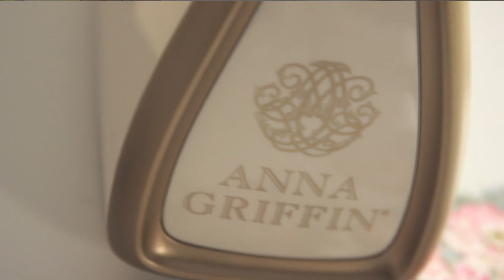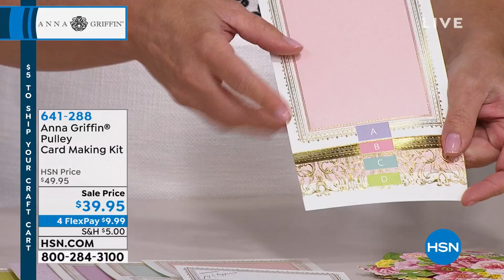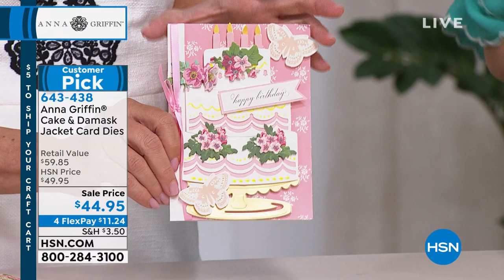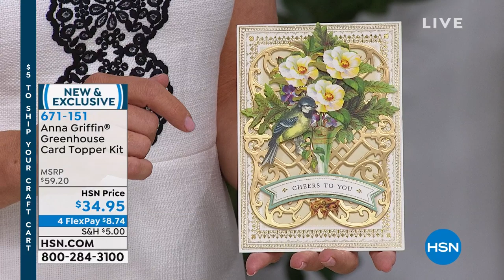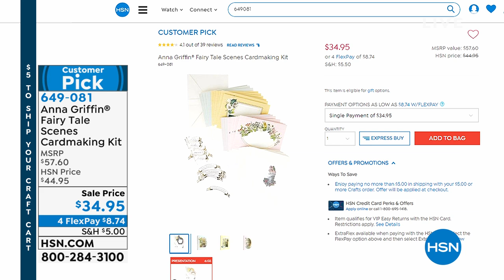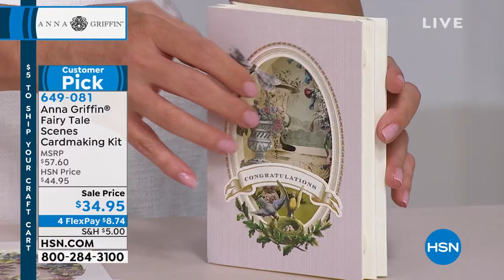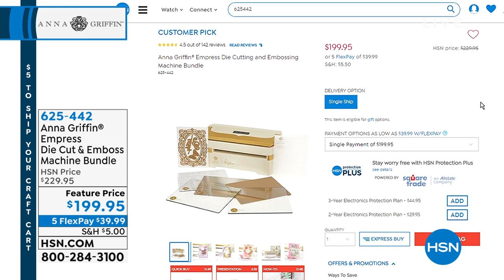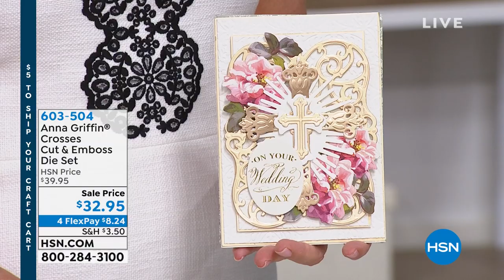HSN | Anna Griffin Elegant Paper Crafting 06.11.2019 - 10 PM